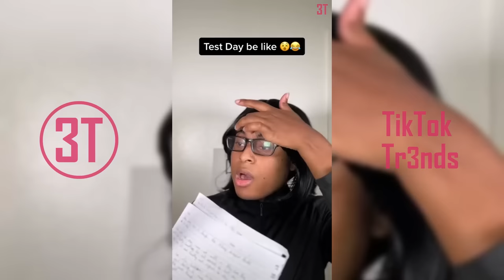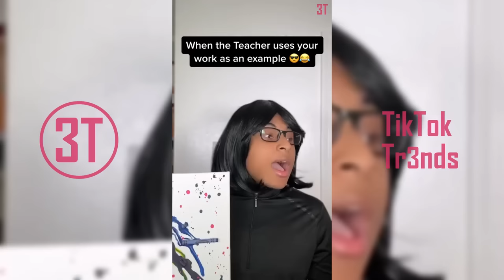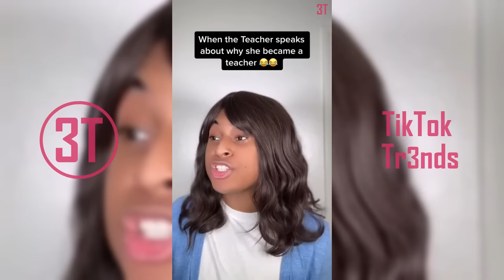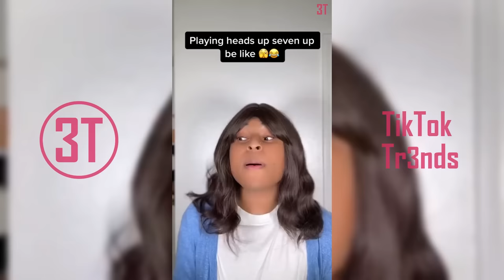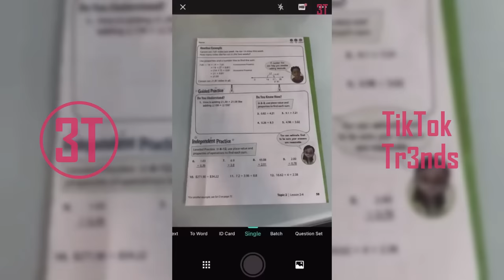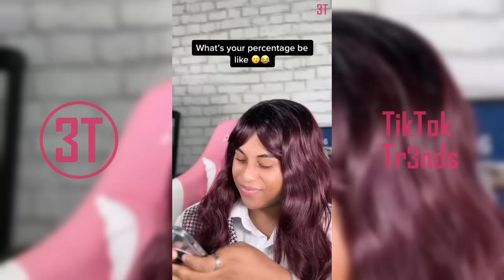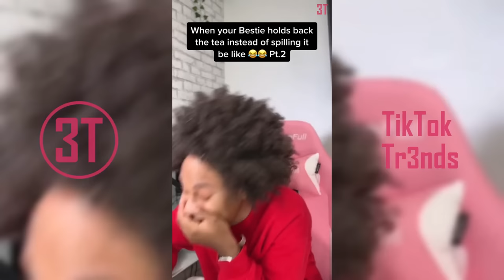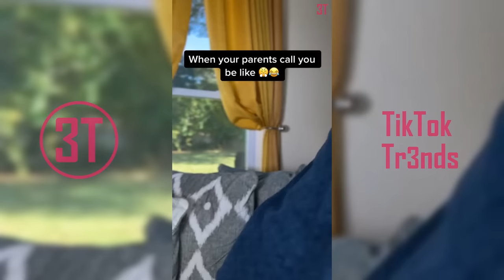*1 HOUR* Roy Dubois Funny TikToks 2023 | New Roy Dubois Best TikTok Videos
Roy Dubois Funny 1 HOUR TikTok Videos Compilation 2023